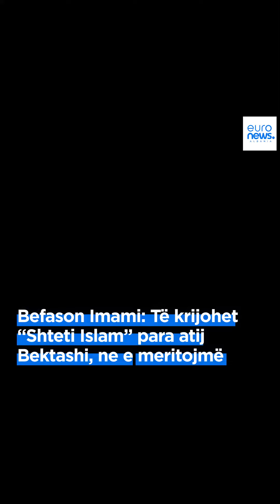Befason Imami: Të krijohet “Shteti Islam” para atij Bektashi, ne e meritojmë.